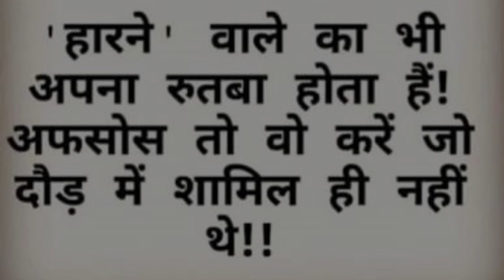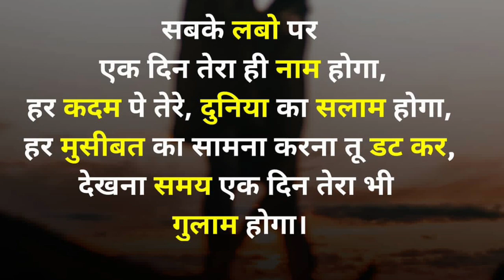UPSC IAS Motivational Video | IAS IPS Motivation Song | IAS Tina Dabi